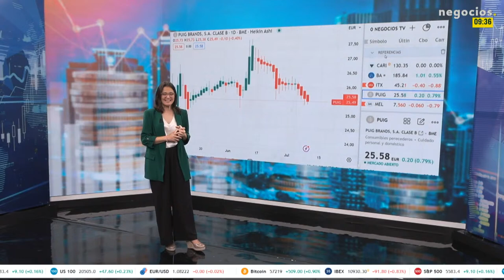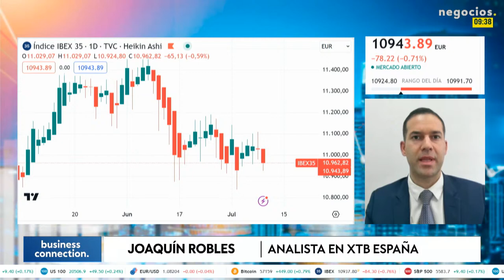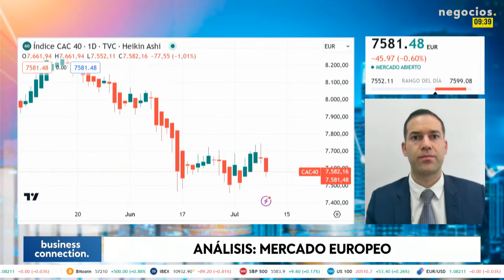La economía ante la inflación y un fracaso de la IA: las consecuencias y la acción del mercado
Vuelven las dudas en el mercado tras las elecciones de Francia, en una semana donde los inversores vuelven estar atentos, con Europa cerca de máximos anuales, incluso algunos valores cerca de máximos históricos. Aunque la ultraderecha de Le Pen no ha conseguido la mayoría, el mercado de renta fija sigue en tensión ante el futuro incierto.

"Si algo puede hacer tambalear al mercado sería un repunte de la inflación y mantener los tipos altos", explica Robles. Otro riesgo sería que las grandes empresas relacionadas con la IA no cumplieran con las expectativas y se dudase de su rentabilidad. "Tenemos una gran dependencia de los siete magníficos".

Precios estabilizados en el precio del petróleo, en el entorno de los 85 dólares por barril, aunque hay volatilidad con los recortes de la OPEP y la geopolítica. "Nos movemos en un escenario donde los inversores confían en los recortes a finales de año", y la OPEP ha afirmado que mantendrá los recortes hasta finales de año, recuerda el analista Robles.